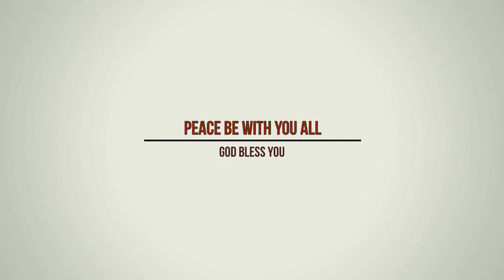Thursday Online Fasting & Prayer